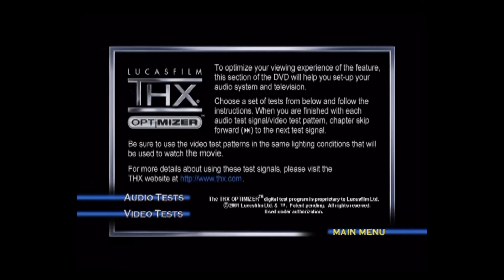The Count of Monte Cristo (2002) DVD Walkthrough